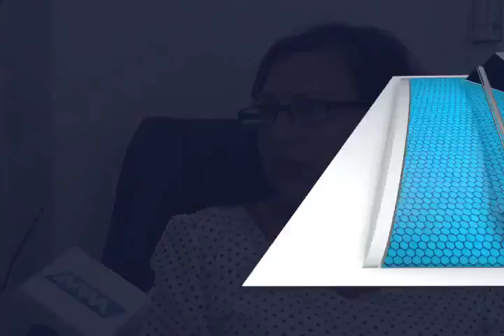INVASION TIERRAS LACHIGOLO MVM TELEVISIÓN